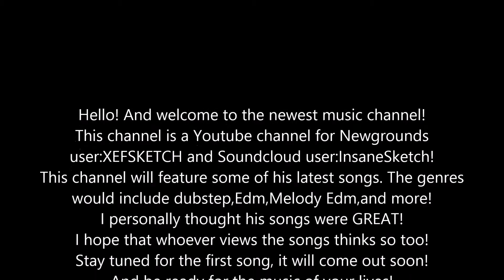Welcome to the channel!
Check those channels for the songs!The songs featured on the channel will be featured on youtube!